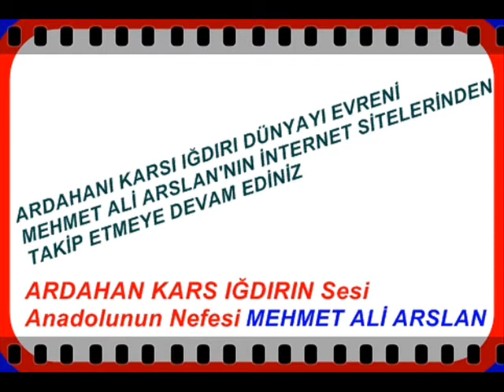Ardahan Kars ığdır Resimleri / Yener yılmazoğlu Türküleri / MEHMET ALİ ARSLAN Tv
MEHMETALİ ARSLAN - ARDAHAN KARS IĞDIR'ın Sesi ANADOLU'nun Nefesi / iNTERNETTE İLK ALEMDE TEK - Ardahanı Karsı ığdırı ve Dünyayı Mehmetali Arslan'ın internet Sitelerinden Sayfalarından ve Sosyal Medyasından Takip Etmeye Devam Ediniz / Haberler Videolar Gazeteler - Resimler - Müzikler - Oyunlar Halaylar

NEDEN? MEHMETALİ ARSLAN'a Ardahan Kars ığdırın sesi Anadolunun Nefesi Diyorlar

Çünkü!! ARDAHAN KARS IĞDIR Göle Hanak Damal Çıldır Posof
Hoçvan Digor Kağızman Selim Arpaçay Susuz
Akyaka Sarıkamış Karakoyunlu Tuzluca ve Aralık
MEHMET ALİ ARSLAN Tarafından ilk internette
Yayınlanıp Tanıtılmıştır Bu Hizmet kesintisiz olarak onlarca
Yıl devam etmektedir onun için MEHMET ALİ ARSLAN'a
ARDAHAN KARS IĞDIRIN SESİ DİYORLAR
Kişisel olarak Dünya Genelinde Her Telden Her Dilden Müzik
Paylaşımı ve Yayıncılığı ilk olarak MEHMET ALİ ARSLAN
Tarafından Yapılmıştır Ağırlıklı olarak Anadolu
Müziklerini kültürünü ve Haberlerini Dünyaya Yayan
MEHMETALİ ARSLAN'a Bunun içinde Anadolunun Nefesi Diyorlar

KLİP İÇERİĞİ
yener yılmazoğlu türkiyeli türküsü yılmaz oğlu türküleri ardahan kars ığdır resimleri manzaraları ardahanın karsın ığdırın ilçeleri merkez yibo ortaokul fotoğrafları bizim elli eli değilmi türküsü yeneryılmzoğlu